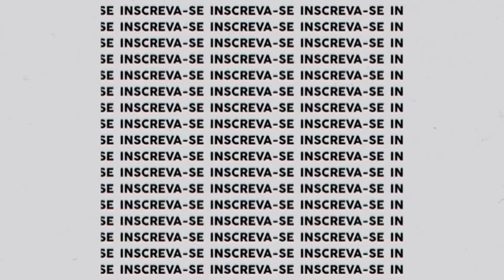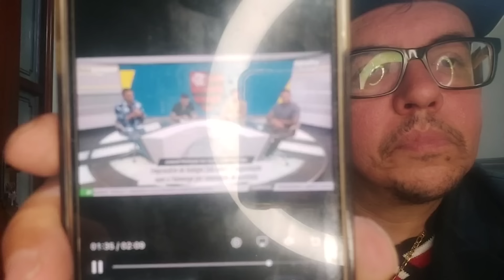GABIGOL NO PALMEIRAS! ABEL PEDIU E PALMEIRAS VAI COM TUDO PRA CONTRATAR O ATACANTE DO FLAMENGO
Acompanhe o LOKO também pelo:

●Kwai ▪︎lokosaopaulino
●Twitter ▪︎lokosaopaulino